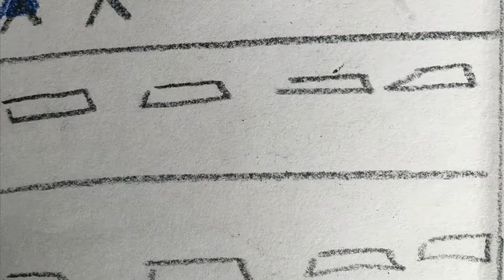Relationships Can Impact Your Brain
During our Young Leaders Programme we talked a lot about how the environment that we're in can have an affect on our brains and this includes the relationships we have with people. This resonated with our Neuro Champion Leah, and she wanted to show how sometimes relationships can have a negative impact on your brain using her own drawings and animation.
She also wanted to show her end message of choosing happiness, and practising self care as advice for people in similar situations.